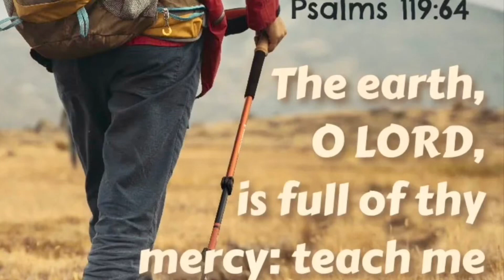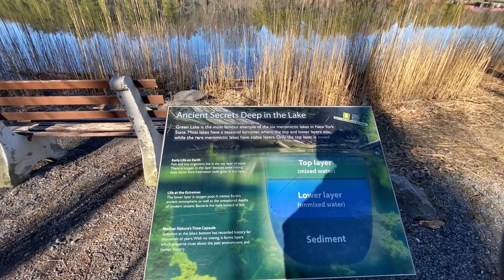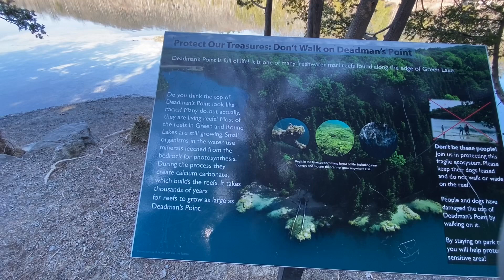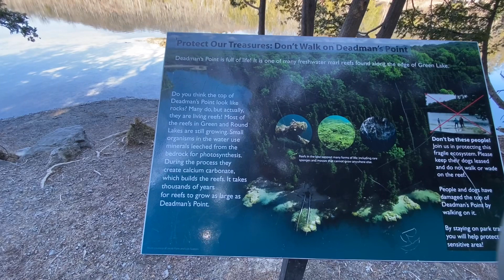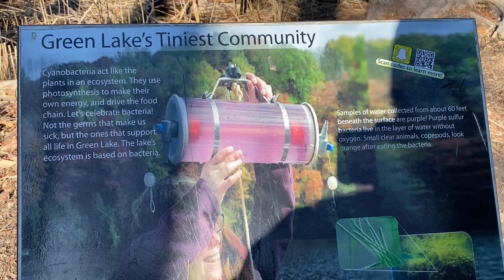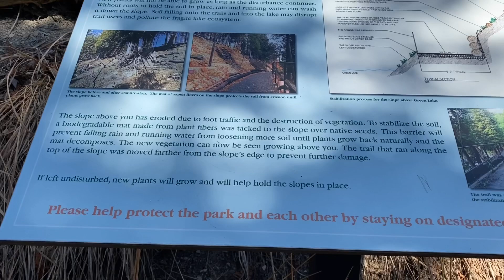Green Lakes State Park/ Part 1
Green and Round Lakes are one of the most studied lakes in the U.S. The bottom and top layers do not mix during the spring thaw like most lakes. They feature stunning colors and very clear waters.